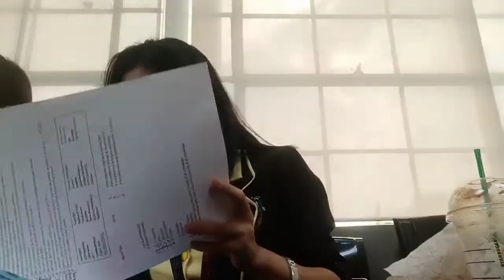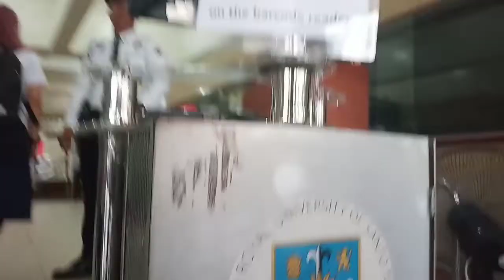School Vlog |Thomasian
Hello guys!!! A week in my life as a Thomasian. This is usually how my weeks go as a Thomasian college student. We had no classes on Monday and Friday back then so I only vlogged my classes from Tuesday to Thursday. Anyways, I hope you enjoyed this video! :D